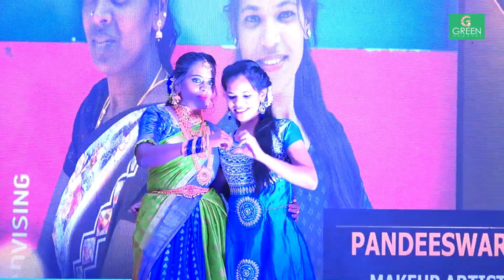துப்புரவு பணியாளர்களுக்கான மாபெரும் அழகு போட்டி | Ramp for sanitary workers | full video part 02